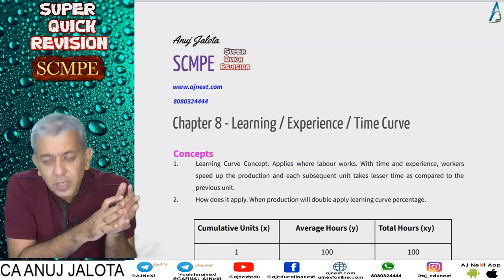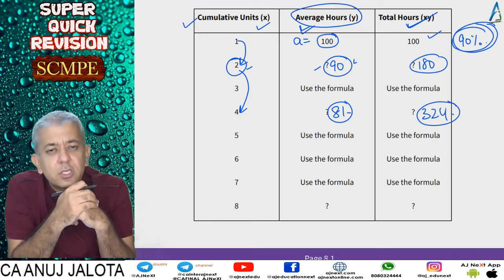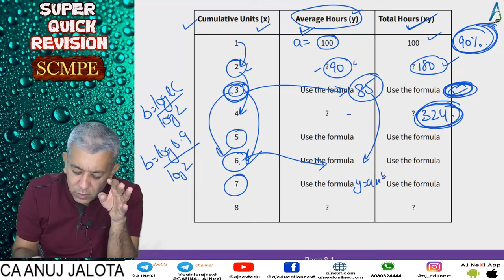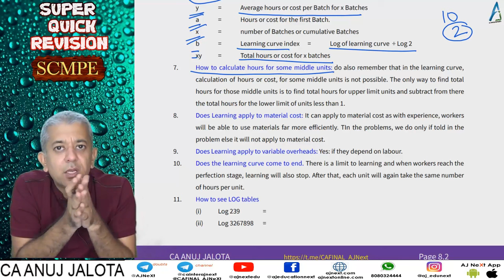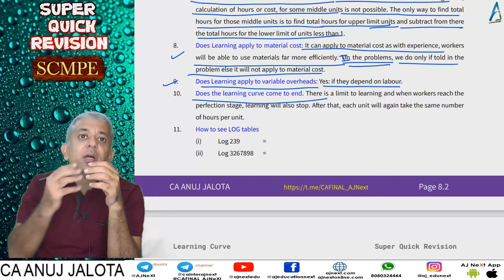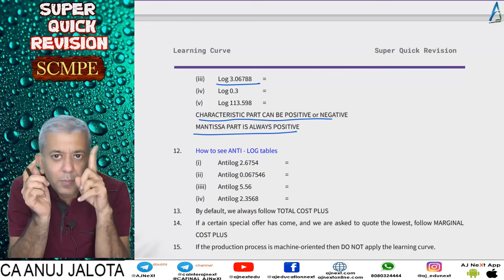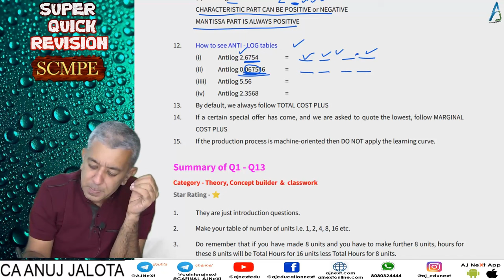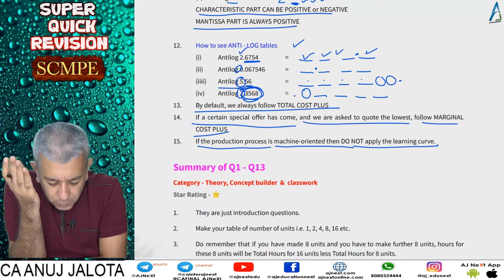CA Final || SCMPE || Super Quick Revision # 19 || Chapter 08 || Learning Curve || Concepts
1. Concept Builder
2. Classwork
3. Homework

Coverage
Chapter Name: Learning Curve
Concept Covered
Timeline:

Hours: 300 hours
Books: 5 books
Updates: Lifetime updates for any new additions.